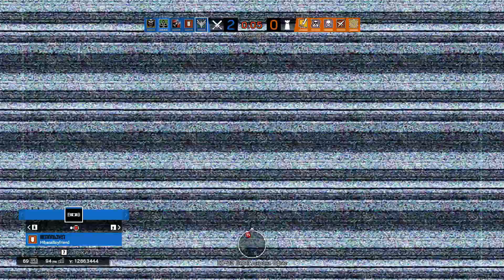Rainbow Six Siege Jackal vs Zofia #26